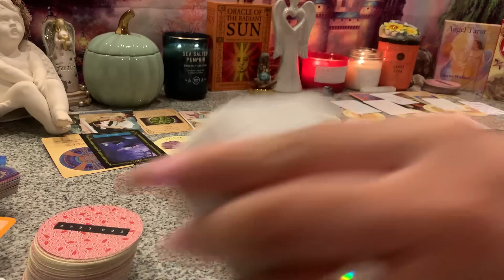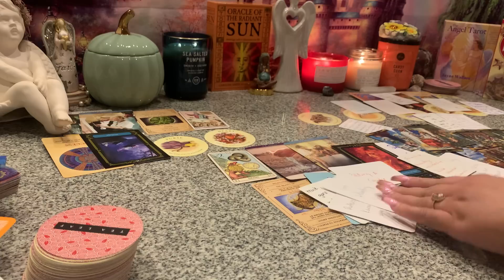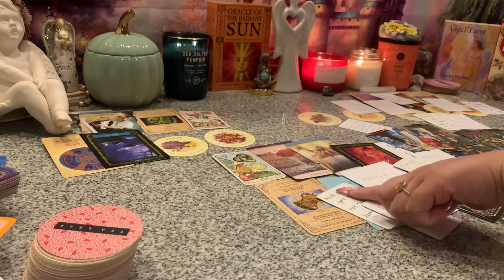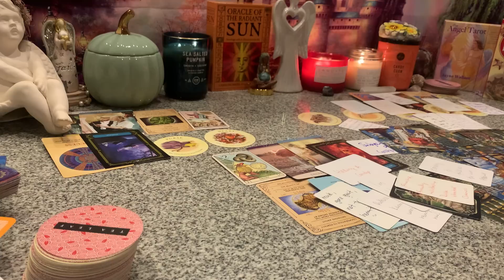🗣YOU’RE THE SUBJECT OF GOSSIP DF‼️🌸YOUR ON FIRE🔥🌸HOLDING A GRUDGE CUZ UR WINNING AT LIFE!😡🤷‍♀️